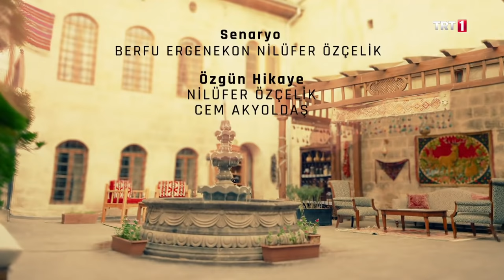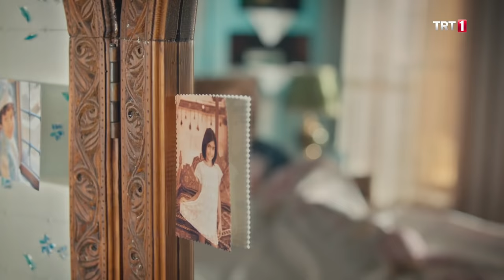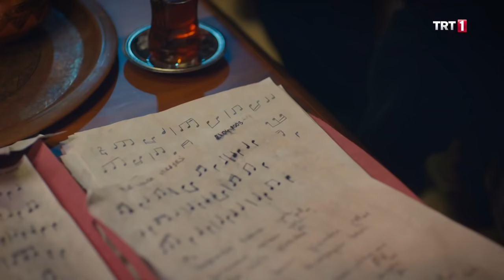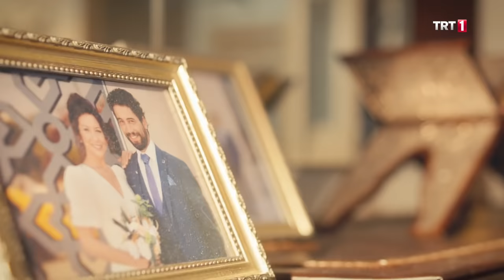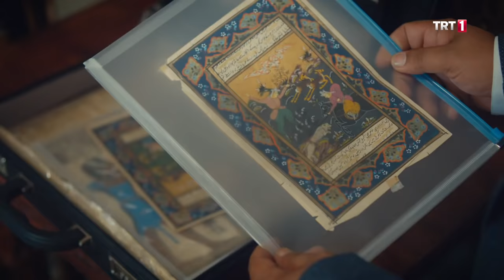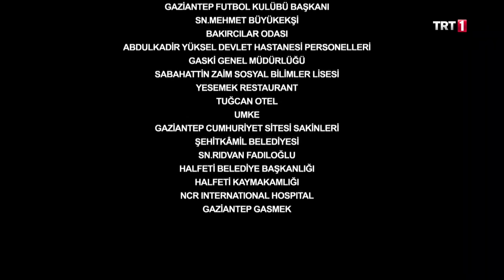Benim Adım Melek 40. Bölüm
Benim Adım Melek 40. Bölüm Özet:

Melek oğluna sarılamamanın acısını yüreğinde taşırken Seyit Ali ona destek olur. Halil ve Mirza dolandırıldıklarını anlayıp adamın peşine düşerler, Kenan’la konuşan adamın foyası ortaya çıkacak mıdır? Haliller dolandırıcıyı polise götürmeyi başarabilecekler midir? Mithat, Seyran’ın kredi çekmiş olmasına nasıl tepki verecektir? Seyran bu krediyi bir çözüm yolu olarak düşünürken Mithat durumu nasıl yorumlar? İkilinin gergin anları Gülce’ye nasıl yansıyacaktır?
Alpay Kerem ve Aslı’nın arkadaşlığını öğrenince küplere biner ve Aslı‘ya Kerem’le görüşmemesini söyler. Alpay’ın şerhini Aslı kabul edecek midir? Ömer sahra hastanesinde göreve başlar. Genç doktoru orada neler beklemektedir? Mahmut Mithat’ın borcunu ödemek için Kadriye’den para isterken Seyit Ali bunu duyar. Oğlunun senet imzaladığını öğrenen Seyit Ali ne yapacaktır? Şirhanlar ve Karadağlar birlikte yemek yemeği planlarken hayat onlara başka süprizler hazırlamıştır.

BenimAdımMelek her çarşamba TRT1'de!